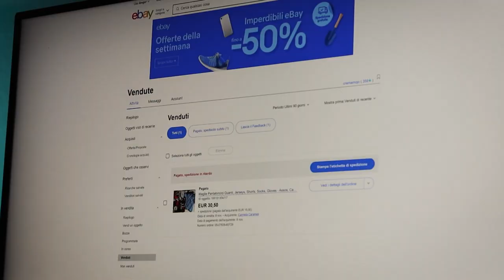Cycling kit donate. Why give away sportswear gear now?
Sell your cycling kit or give away unused athletic gear that is sitting around in your closet for more than one year to help others who may need it. I did so, taking you though the how and why and what I did to get ride of my cycling jerseys and shorts.

Gear used for this video:
Canon PowerShot G7X Mark III
UURig G7X Mark III Vlog Camera Cold Shoe Extension
Saramonic SR-XM1 3.5mm TRS Unidirectional Microphone
Microphone Wind Screen Furry Muffs
SanDisk 64GB Extreme PRO SDXC UHS-I Card
Manfrotto 209 Table Top Tripod Kit
Canon G7X Mark III extra batteries
DJI Mini 2 Combo (with the Auto-Activated DJI Care Refresh Bundle)
DJI Mini 2 Fly More Combo

Backing beats...